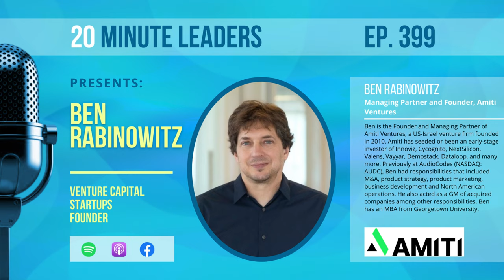Ep399: Ben Rabinowitz | Managing Partner and Founder, Amiti Ventures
Ben is the Founder and Managing Partner of Amiti Ventures, a US-Israel venture firm founded in 2010.  Amiti has seeded or been an early-stage investor of Innoviz, Cycognito, NextSilicon, Valens, Vayyar, Demostack, Dataloop, and many more. Previously at AudioCodes (NASDAQ: AUDC), Ben had responsibilities that included M&A, product strategy, product marketing, business development and North American operations. He also acted as a GM of acquired companies among other responsibilities. Ben has an MBA from Georgetown University.